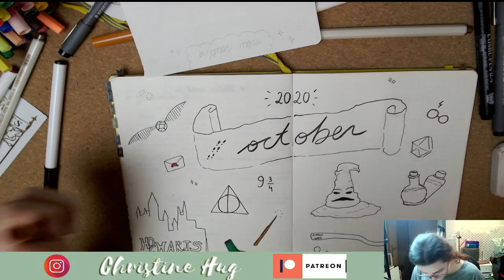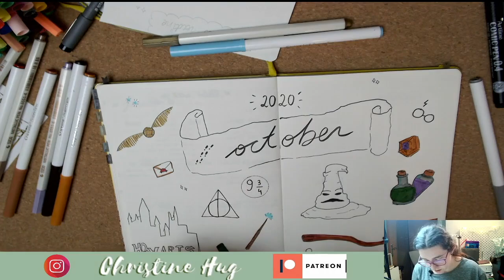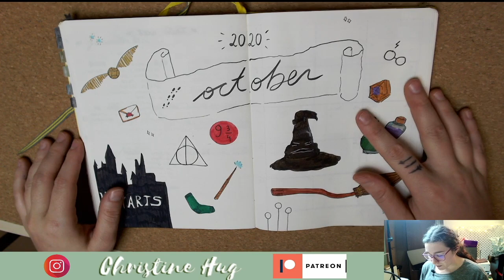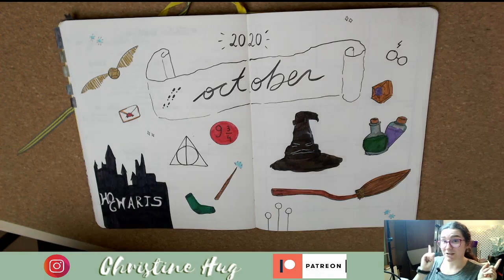BULLET JOURNAL OCTUBRE 2020 · Harry Potter | Christine Hug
Links y más info aquí a bajo ⬇️
Un poco tarde pero aquí tenéis el Bullet Journal de este mes, con el tema de Harry Potteeeer 🥳😍 Una de mis sagas favoritas, espero que os haya gustado y ya sabéis, tenéis el vídeo entero del proceso en mi Patreon 😊

·Editado con Final Cut Pro X
·Grabado con: